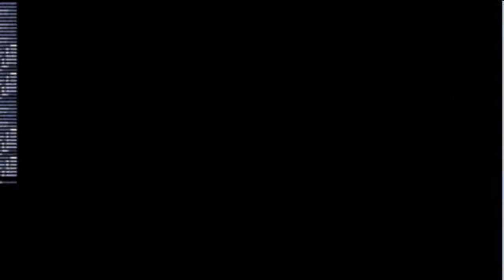Pokemon Ruby Playthrough Part 32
I try to stop team Magma from getting the red orb